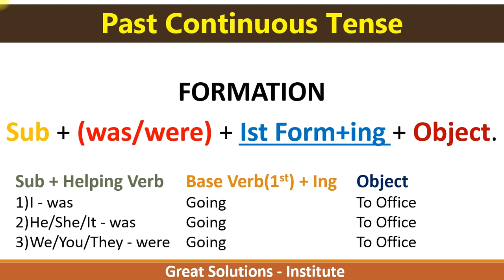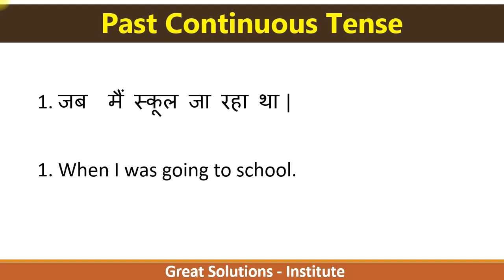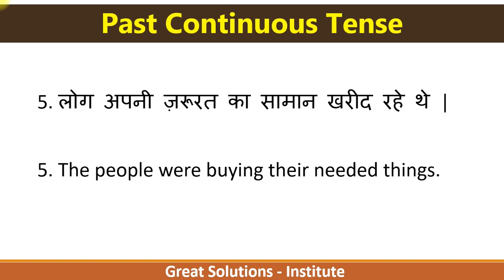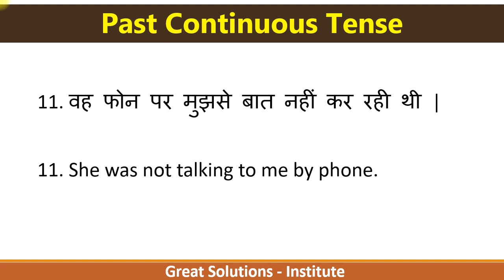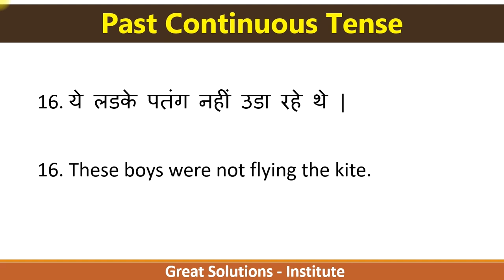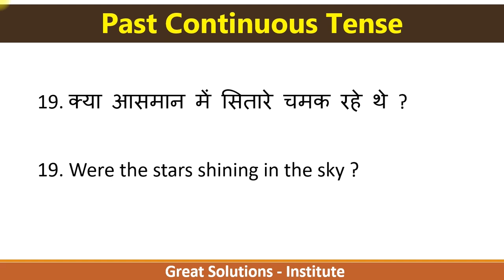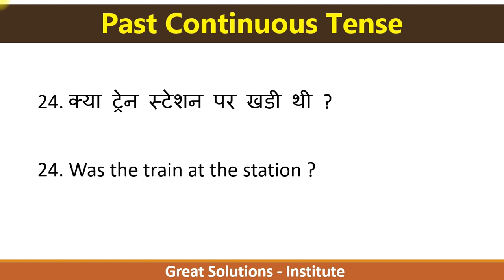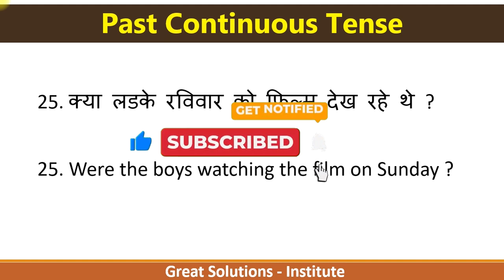Past Continuous Tense || Impove your English || Daily English Senetnces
In this video, we will learn past continuous tense using examples of Positive / Negative and Interrogative form.
Great Solutions Institute - Mobile App

InstaID : mukulpuri149